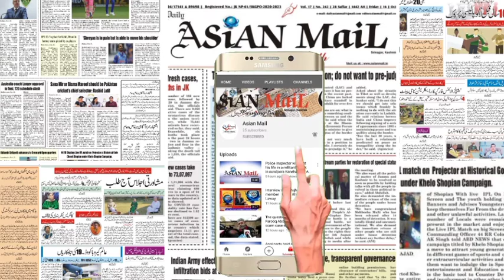Vice president JKPCC G N Mongo lashes out administration over their negligent, Report Altaf Wani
Vice president JKPCC and Former MLC G N Mongo lashes out administration over their negligent attitude towards opposition political parties, says only selective political party gets security cover, rest politicians have been living risk life.